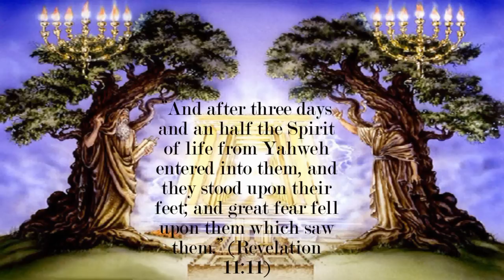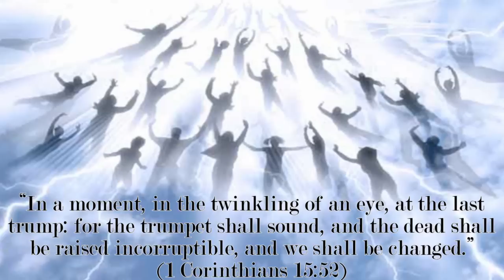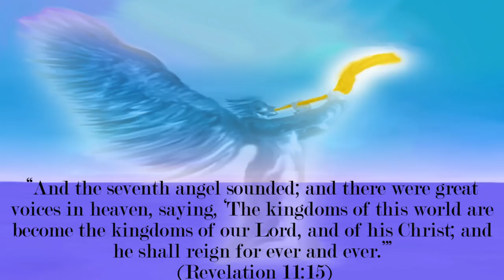We Shall Arise - The Heavenly Dreamers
Oh we are blessed in the tomb amidst our sorrow and gloom
And when Gabriel trumpet shall sound we shall arise
We saw the soundness unknown
Where mortal never has known
We'll meet our blessed redeemer in the sky

We shall arise
Meet in the sky
When Gabriel bloweth the trump cloud
No more the grave will have its own
There will be no sorrow there on that glad morrow
Where our Lord will dry all the tears from weeping eyes
We shall arise
When earth and faith give up the dead
To join the glory on ahead
No
Or that angels never
When the trumpet shall sound we shall arise

Back to the earth we must go
Our bodies colder below
Each one will find its true place
Through love and wonderful grace

We shall arise
We shall arise
No
Or that angel never